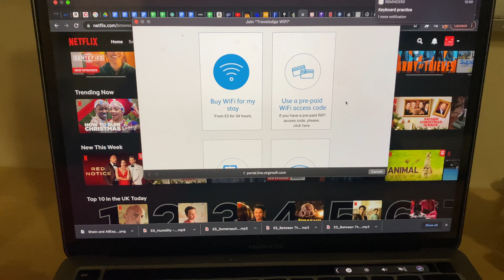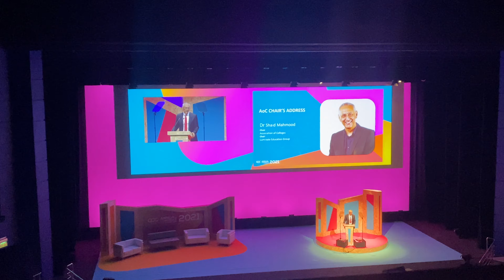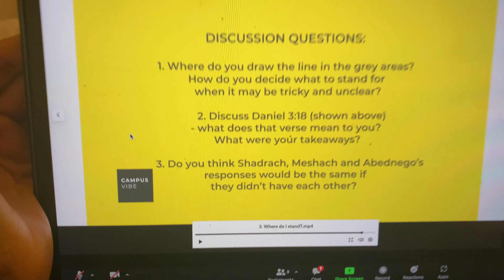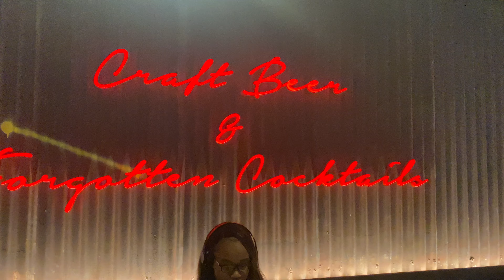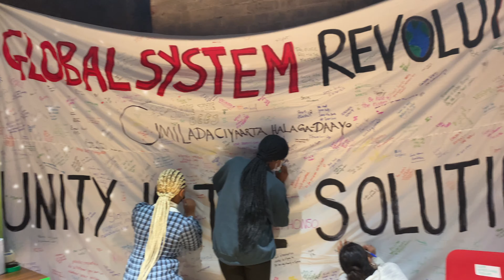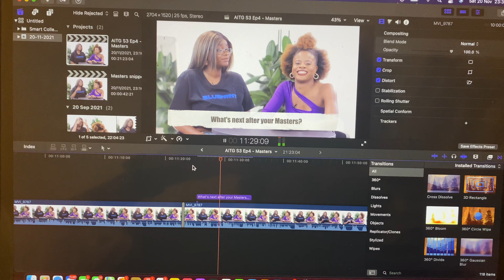LAMCAM: BUSY WEEK IN MY LIFE | GABZY CONCERT | BIRMINGHAM TRIP | THEATRE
Hey LamFam, November has been a busy but fun month, here's a snippet of what I've been up to. I hope you enjoy spending this busy and chaotic week in my life vlog.